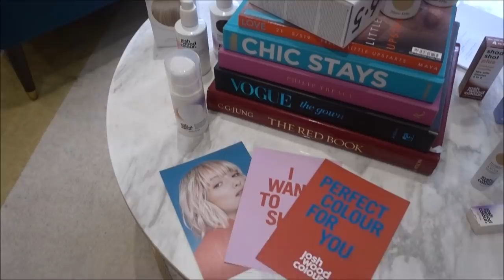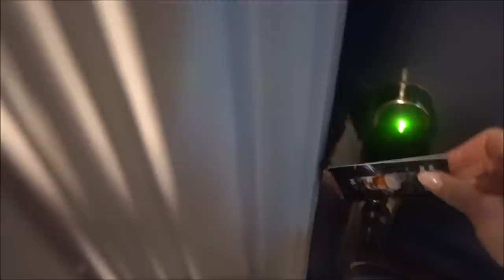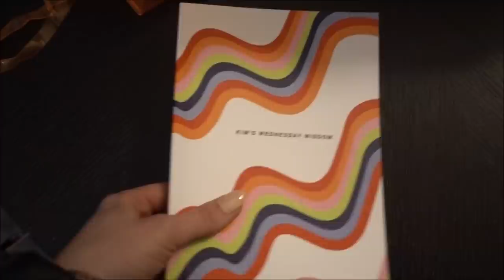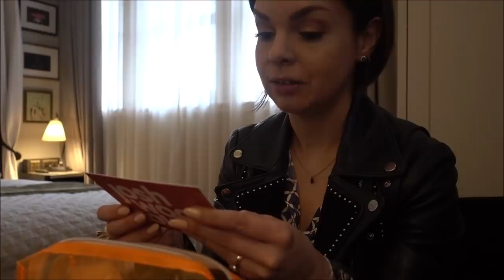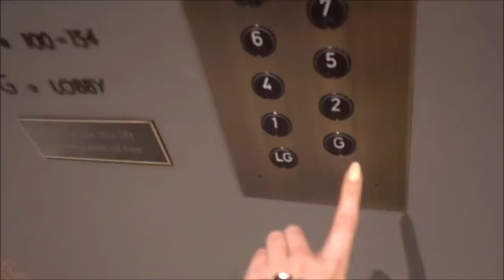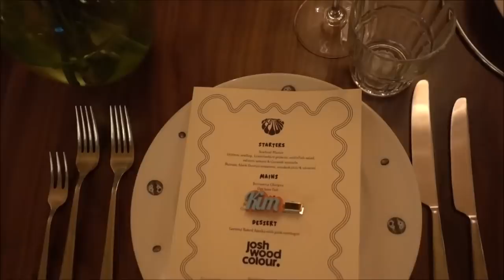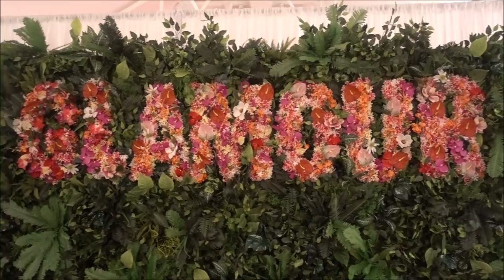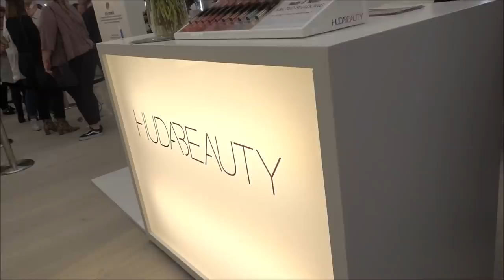VLOG OF THE WEEK // A NIGHT IN LONDON WITH JOSH WOOD COLOUR, GETTING TIPSY, GLAMOUR BEAUTY FESTIVAL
***GIFTED EXPERIENCE*** The experience was gifted to me by Josh Wood with no obligations - all pics/words/content are my own

This week I was invited to the Josh Wood atelier in London for a cut and colour and an over night stay at the Kimpton Fitzroy hotel!

I was well and truly spoilt! I had a fabulous time! I also got to try out the new product that is coming soon - the colour shot gloss - a semi-permanent colour to give your hair a boost.

It gave my brunette hair a beautiful colour and shine! needless to say I am very happy with the results! and I can recreate it at home too.

We stayed at the Kimpton Fitzroy which is a beautiful hotel, and then dinner in their Neptune restaurant.

The next day we headed to the Glamour beauty festival, although we were all feeling a bit worse for wear after the cocktails the night before.